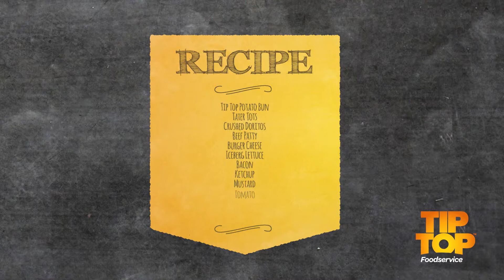Bacon Cheeseburger with Tater Tots on Tip Top Potato Bun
Watch Tip Top Foodservice Innovation Chef Mal Gill make an epic cheeseburger on the Tip Top Potato Bun. It's moist crumb is perfect for a decadent American style burger.